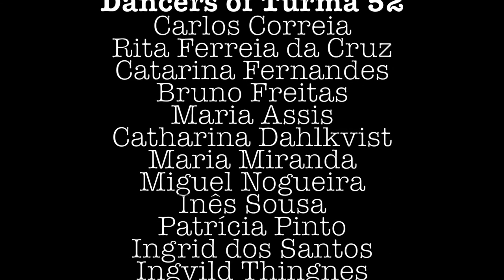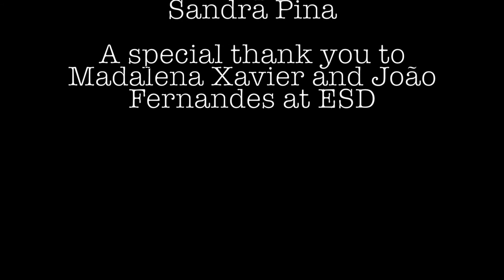Teaser "An Invitation to Pause", de Sylvia Rijmer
A nova criação de SYLVIA RIJMER, bailarina, coreógrafa e docente da ESD, tem estreia marcada nos dias 8 e 9 de novembro de 2017, no Átrio da ESD. A coreografia “AN INVITATION TO PAUSE” faz parte das apresentações do Ciclo 1 2017/2018 e será interpretada pelos alunos do 3º ano do curso de Licenciatura em Dança.